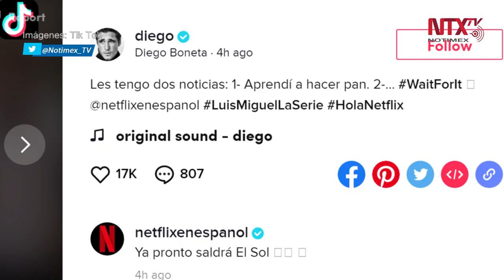Serie de Luis Miguel retrasa su estreno, revela Diego Boneta